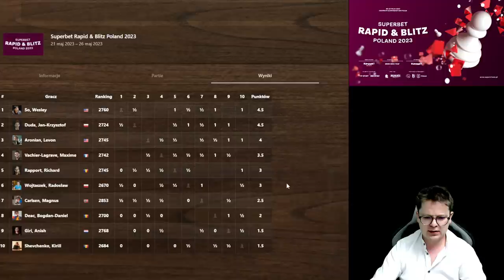DUDA WYSOKO! - ŚWIETNA GRA POLAKÓW! | Superbet Rapid & Blitz 2023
Wsparcie kanału:
Dziękuję :)